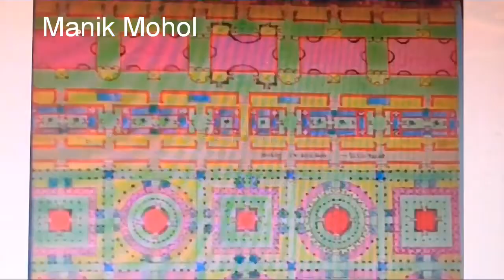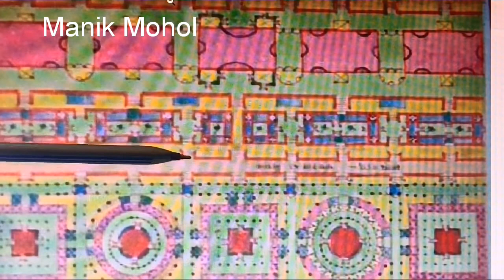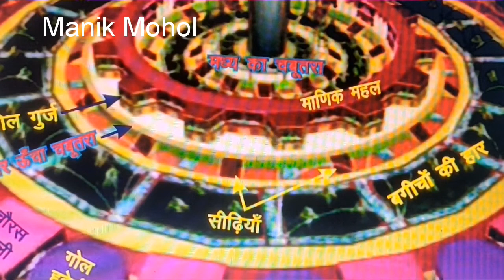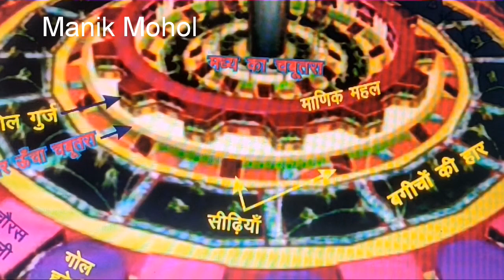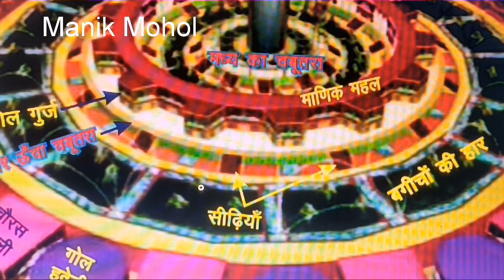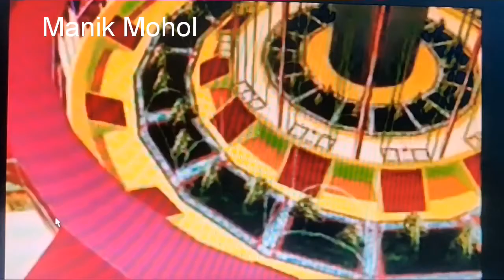MANIK MOHOL ,11980 BHOM UPR EK MILAN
शरु मे हवेलिया 300 कोस की और त्रिपोलिए 100 कोस मे आए है ! जैसे जैसे भीतर जाते है हांस कम हो रहा है ! आख़िर मे 100 कोस की हवेली और त्रिपोलिया 33 कोस का आया है ! 12000 की 12000 हवेलीयो की हारे जहाँ पूरी हुई वहाँ एक थम्ब की हार आई है फिर रोंस के आगे तीन सीढ़ी नीचे 50 कोस की रोंस आई है !इस रोंस से तीन सीढ़ी नीचे बगीचे की रोंस आई है ! 200 कोस मे बगीचा आया है ! बगीचे के भीतर तीन सीढ़ी उँची बगीचे की रोंस है फिर इस रोंस से तीन सीढ़ी एक रोंस आई है ! यह रोंस माणिक मोहोल के चबूतरे को घेर कर आई है ! इसी रोंस से भोंम भर की सीढ़िया चबूतरे पर चढी है ! हांस हांस मे एक बगीचा आया है ! बेसुमार नहरे चहबचो की शोभा है ! दो बगीचो की संध मे माणिक मोहोल से लगती रोंस पर कुंड आए है ! कुंडो को घेर कर रोंस आई है ! कुंडो से नहरे निकली है ! इस प्रकार 12000 कुंड और 12000 नहरे आई है !हांस के मध्य से भोंम भर की सीढ़ी चबूतरे पर चढी है ! इस चबूतरे की तीन हिस्से हुए ! पहले हिस्से मे चबूतरा जिसकी किनार पर थम्ब आए है दूसरे मे बगीचा तीसरे हिस्से मे पुनः चबूतरा जिस पर माणिक मोहोल आए है ! इस चबूतरे पर माणिक मोहोलो की हार आई है ! हवेलीयो के सामने मोहोल और त्रिपोलियो के सामने गुर्ज आए है ! जिनके तीन द्वार तो रोंस पर आए है और तीन द्वार भीतर त्रिपोलिए मे खुलते है !

माणिक मोहोल के चबूतरे से भीतर 50 कोस की रोंस पर भोंम भर सीढ़िया उतरी है ! इस रोंस से भीतर 50 कोस की बगीचे की रोंस आई है ! आगे एक हार बगीचो की घूमी है ! हांस मे आए बगीचो मे नहरे चहबचो की शोभा है ! बगीचे की हार के बाद 50 कोस की रोंस आई है !इस रोंस से तीन सीढ़ी उँची 50 कोस की रोंस आई है ! इसी रोंस से 12000 हाँसो के मध्य से भोंम भर की सीढ़ी चढी है ! चबूतरे की किनार पर थम्ब की हार आई है ! इन्ही थम्बो मे 11980 भोंम उँची मेहराब से हिंडोले आए है ! चबूतरे पर बैठक फिर बगीचे की हार के मध्य जल स्तून आया है !जलस्तून से जल की 12000 फव्वारे निकल रहे है ! 11980 भोंम तक जलस्तून और किनार पर आए 12000 थम्ब सीधे ही चले गये है !थम्बो की 11980 भोंम से हिंडोले आए है !! 11980 भोंम तक यह चबूतरा और माणिक मोहोल जुदा जुदा रहे ! आपीस मे कोई मिलान नही हुआ है ! 11980 भोंम मे छज्जे बनाकर एकरूप हो गये है ! 11980 भोंम से भीतर का थम्ब की हार वाला चबूतरा ,माणिक मोहोल का चबूतरा और हवेलिया इन सब की एक साथ मिलती हुई 20 भोंम आई है !!